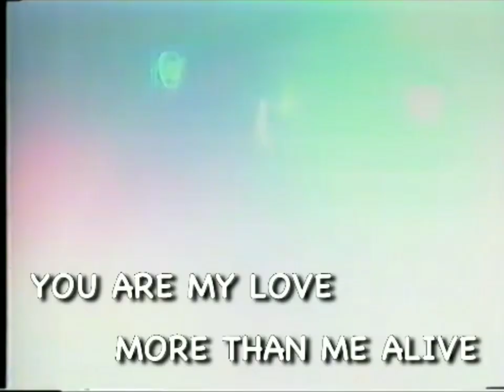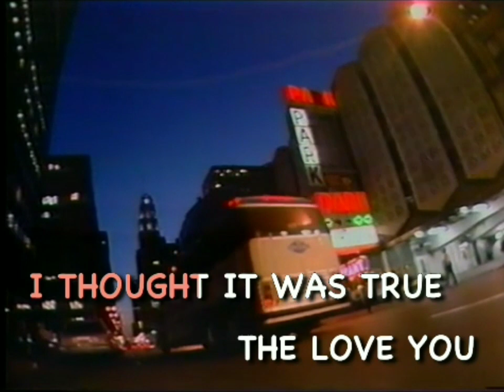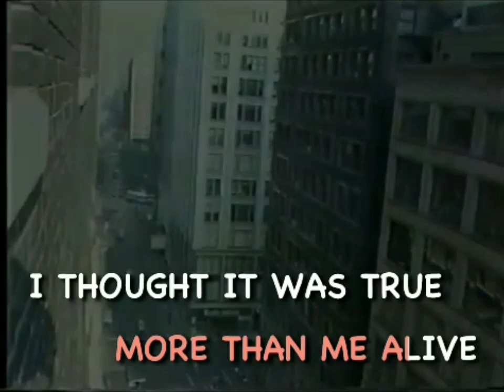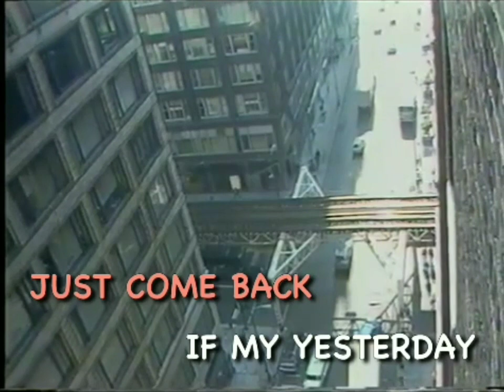08. Hope To Be Back (Hi-Le)